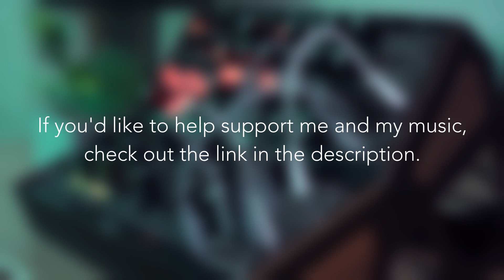Ambient Atmosphere - (Moog Subharmonicon and Mother 32)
This is the kind of ambience I love creating on the Subharmonicon and Mother 32. Long, drawn out chords, randomly intertwined harmonies and a pattern that is forever changing. I hope you enjoy this ambient atmosphere.c